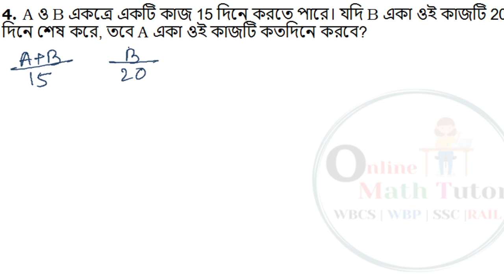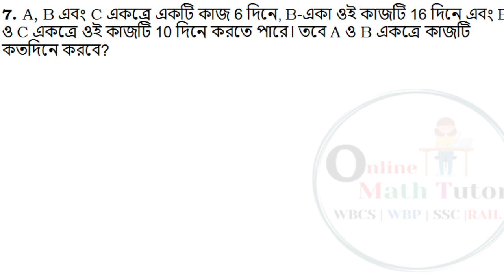সময় ও কার্য | পার্ট - 1 | Chanchal Ghosh Math Solutions in Bengali | চঞ্চল ঘোষ অংক বই এর সমাধান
✅ WBCS MATHS SPL. ( MAINS) | NEW BATCH | BY TITAB ROY SIR
✅ WBP MATHS + Reasoning + GK SPL. (PRE) | BATCH
✅ LIVE CLASS ONLINE BATCH STARTS
🩸Full Live Class Course Details:🩸
1. Full Course Live Class Based on Latest Pattern
2. Ask Doubt | Live Comments | Daily Worksheet PDF
3. Personal WhatsApp Groups for Discussion with Faculty
4. Recorded Video Available till Course Completion

● Maths & Reasoning Chapter wise (Own Materials) Topic wise solutions & Home Work.
● Previous Year Questions Solutions.
● Dr. R.S.Aggarwal Maths Book Solution.
● Mocktest
● Basic to advance level.
● Solutions With Unique Short Tricks.
● Demo class এর লিংক দিলাম ভালো লাগলে যোগাযোগ করতে পারো মোবাইল নাম্বার : 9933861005

TR Solutions Math Tricks : Quicker method | Just in few seconds | Without using pen and paper.
*Dr. R.S Aggarwal Objective Arithmetic book*